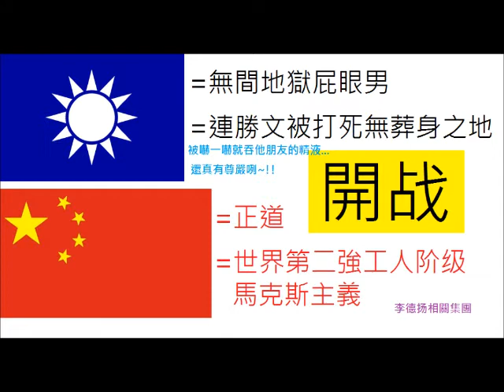開戰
反正看著青天白日笑的很開心的
 屁眼人
 每天幫他朋友吹喇叭(男)